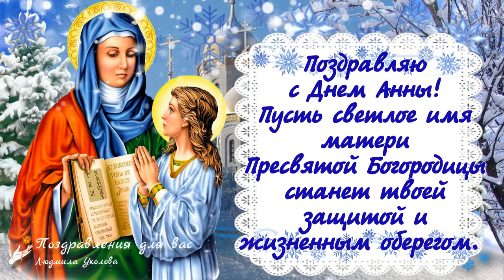🙏🌺С Днем Святой Анны 22 декабря! С Днем Ангела, Анна! Поздравление на День Святой Анны. 🌺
С Днем Святой Анны 22 декабря! С Днем Ангела, Анна! Поздравление на День Святой Анны. Поздравляю с Днем Анны! Пусть светлое имя матери Пресвятой Богородицы станет твоей защитой и жизненным оберегом.
Благослови, святая Анна,
И наших жен, и дочерей,
Пусть жизнь их будет осияна
Безбрежным счастьем матерей,
Пускай они не знают горя,
В семье лишь радость обретут,
Своей защитнице небесной
В дар благодарность принесут.©(инет)
Музыкальная видео открытка - отличный подарок другу, дорогому, любимому человеку! Для Viber, whats app, vkontakt, odnoklassniki, facebook!
⛔ ЗАПРЕЩЕНО! Скачивать видео и повторно заливать на свои каналы и другие ресурсы. Если будете применять в своих роликах вырезки из моих видео, ссылка на мой канал обязательна в первой строке описания к видео!